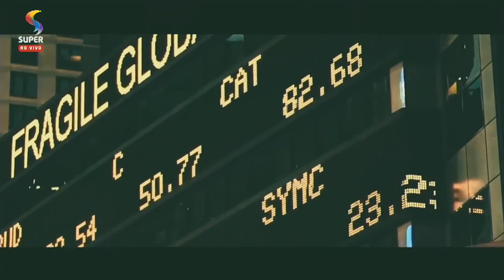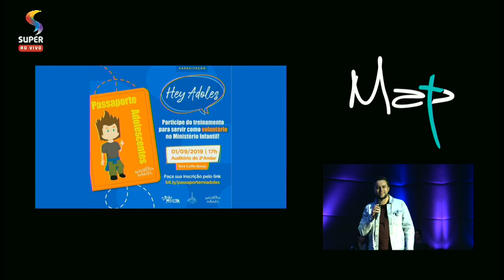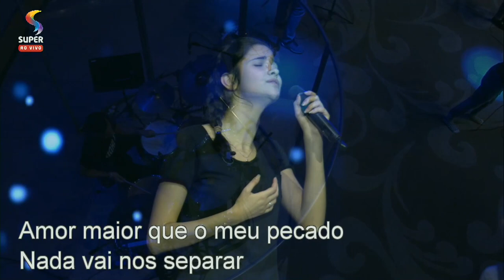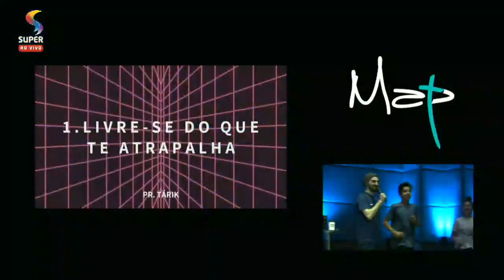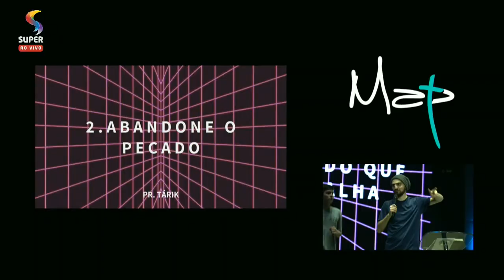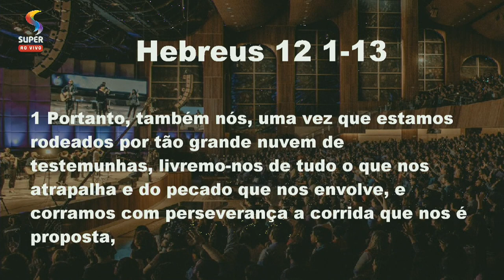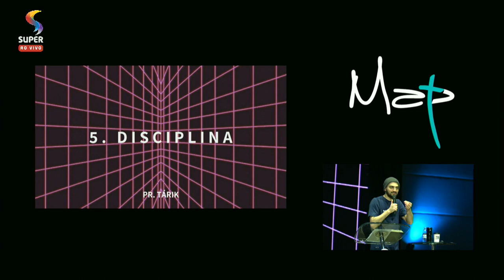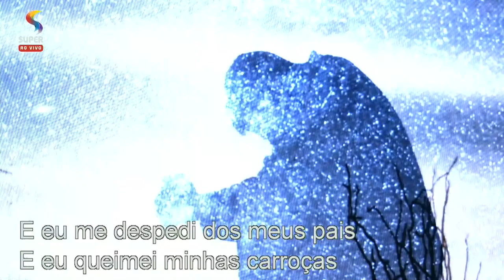A Corrida de Deus! - Pr. Tárik Majzoub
Culto Map - 30/08/2019

Série: Segredos

Quais são os Segredos para Corrermos em Direção do que Deus tem para Nós?

1) Livre-se do que te atrapalha. (v.1)
• Ps4 e Barigui

2) Abandone o pecado. (v.1)
• Jejum ano passado

3) Corra em direção aos planos de Deus. (v.1)
• O que Deus tem pra mim?
• Busca; Disciplina intensa
• Revelação de Deus em Jesus
• Revelação dos planos de Deus

4) Mantenha os olhos fixos em Jesus
•  Quando olhamos para jesus, para os planos e para a linha de chegada, o foco, o gás e o amor pela missão aumentam.
• Não perdemos tempo

5) Disciplina (v.5-11)
• Corrige a rota
• Supere as dificuldades pois nos deixa com mais casca.
• Supere as dificuldades mesmo em dias ruins em que você tem derrotas e dificuldades.
• Faz parte dos planos de Deus
• Produz perseverança

6) Levante e corra em direção aos propósitos de Deus (v12-13)